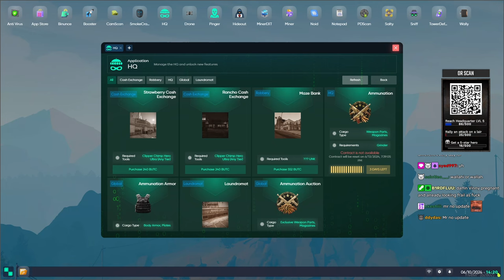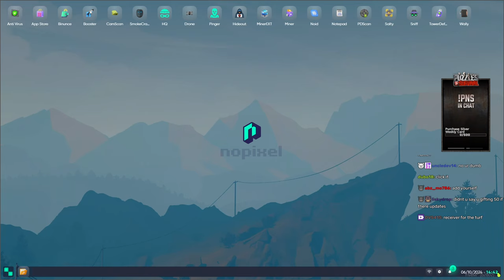Peanut Reacts To The New Hideout App, Turfs And More | Nopixel 4.0